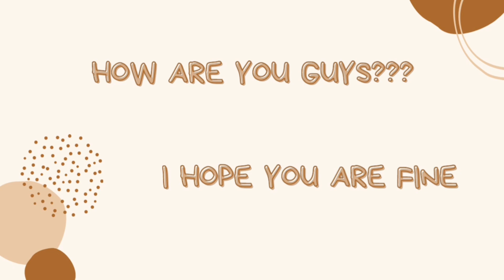HOW TO MAKE BEADS RING//DIY SIMPEL RING//BEAUTIFUL RING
i hope you are well. this time I will make a beautiful ring. the tutorial is easy. I'm sure you guys can make it. Even if you are a beginner, I'm sure you can make it.

materials you need to prepare to make this ring :

1. 4 mm pearl
2. 2 mm seed beads
3. scissors
4. strings

congratulations on making crafts good luck

thank you for visiting my channel @zarabeadschannel